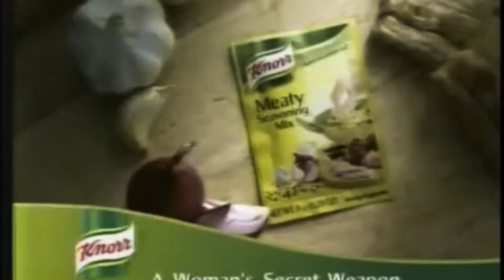Knorr Meaty Seasoning "Sizzling tofu" (HD)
Walang taste, medyo lang yan? Mag Knorr Meaty Seasoning! Para sa simpleng tokwa dagdagan ng meating-meaty sarap, meating-meaty aroma! Knorr Meaty Seasoning: Kahit simpleng ulam, meating meaty! From Unilever.

Original video courtesy of @eatbulaga